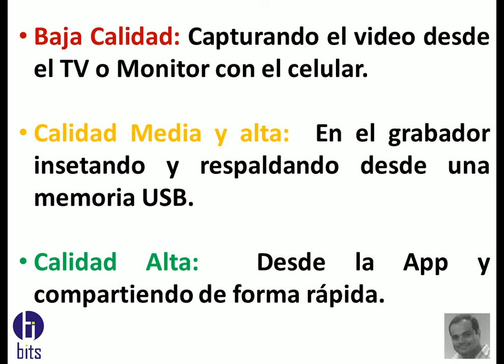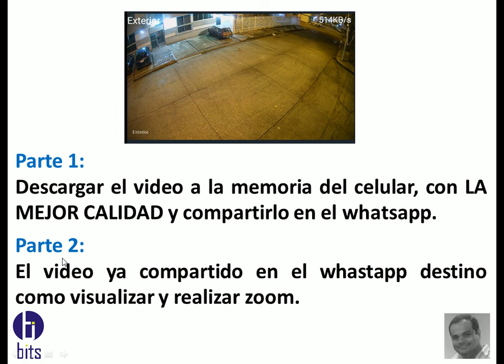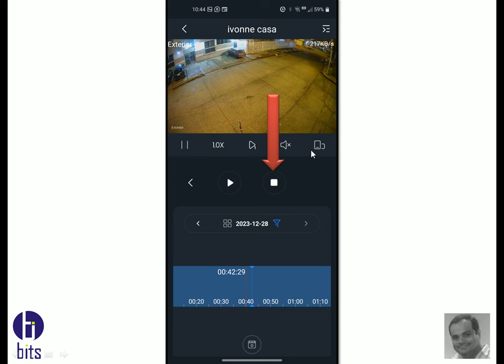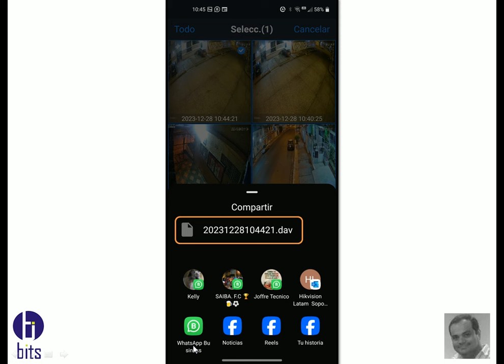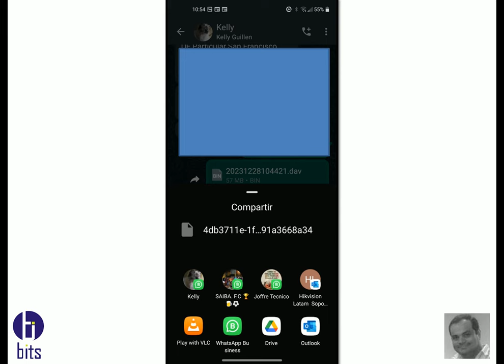DMSS, Video Mejor Calidad, descargar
Video tutorial gratuito, app DMSS de la empresa Dahua, como puedo descargar o respaldar un video de la mejor calidad .DAV en el celular y luego compartirlo al whatsapp.

Guayaquil - Ecuador.

Guayaquil - Ecuador